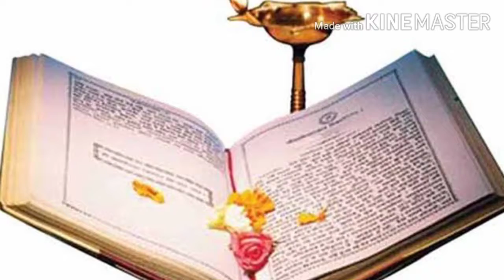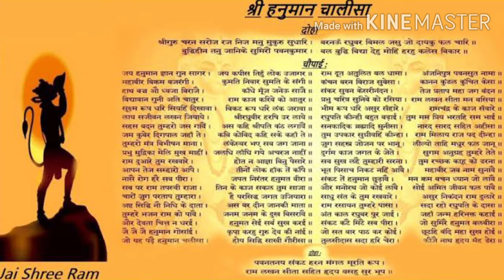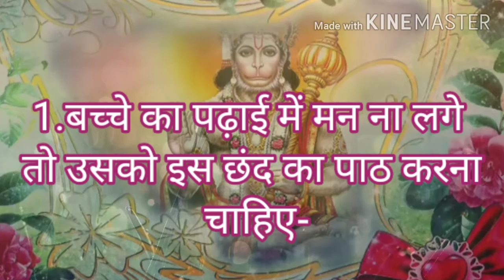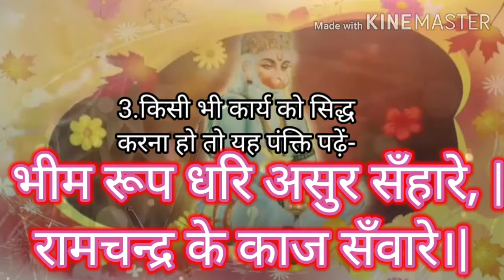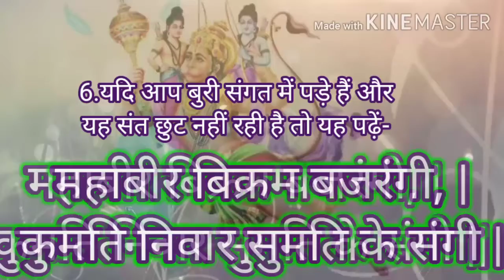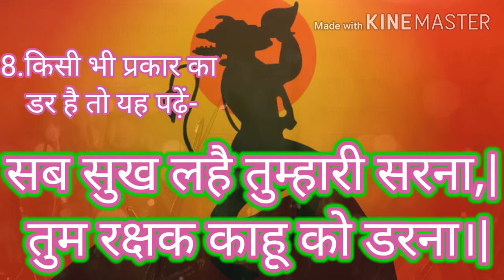हनुमान चालीसा की उत्पत्ति एवं आधुनिक दुनिया में हनुमान चालीसा का महत्व hanuman chalisa ki utpatti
हनुमानजी का प्रताप चारों युगों में रहा है और आगे भी रहेगा, क्योंकि वे अजर-अमर हैं। उन्हें अमरत्व का वरदान मिला हुआ है। वे जब तक चाहें शरीर में रहकर इस धरती पर मौजूद रह सकते हैं। सिर्फ इस बात के लिए ही हनुमान चालीसा का आधुनिक दुनिया में महत्व नहीं बढ़ जाता है बल्कि इसलिए कि पूरे ब्रह्मांड में हनुमानजी ही एकतात्र ऐसे देवता हैं जिनकी भक्ति से हर तरह के संकट तुरंत ही हल हो जाते हैं और यह एक चमत्कारिक सत्य है।हनुमान चालीसा लिखने वाले तुलसीदासजी राम के बहुत बड़े भक्त थे। उनके इसी विश्वास के कारण औरेंगजेब ने उन्हे बंदी बना लिया था। कहते हैं कि वहीं बैठकर उन्होंने हनुमान चालीसा लिखा था। अंत में ऐसे कुछ हुआ कि औरंगजेब को उन्हें छोड़ना पड़ा था।
इसमें 40 छंद होते हैं जिसके कारण इसको चालीसा कहा जाता है।